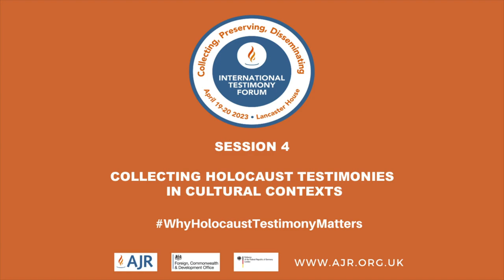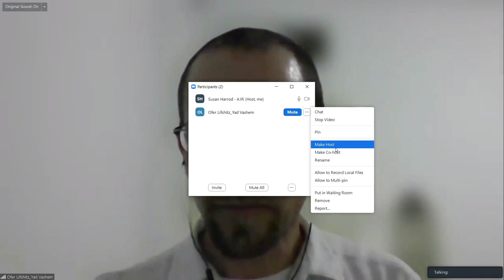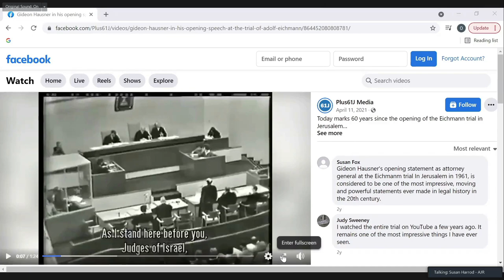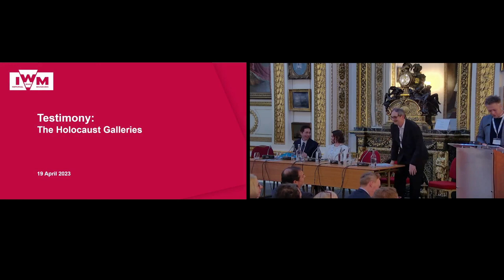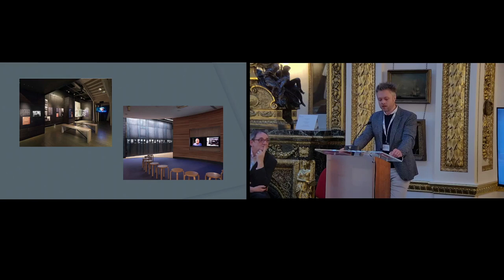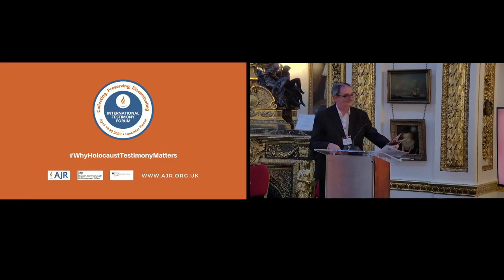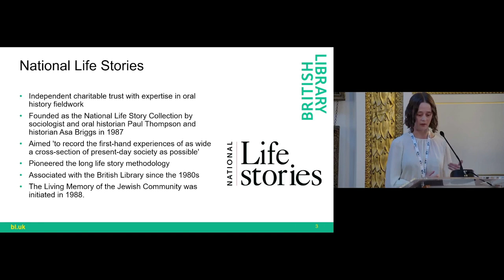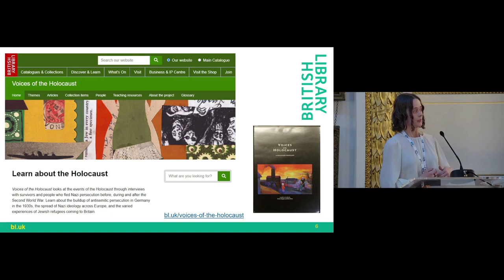Session 4. Collecting Holocaust Testimonies in Cultural Contexts: Institutions & Their Collections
AJR's International Testimony Forum.
Collecting Holocaust Testimonies in Cultural Contexts: Institutions & Their Collections.
Chair: Mike Levy, Harwich Kindertransport Learning
Speakers:
Ofer Lifshitz, Yad Vashem
James Bulgin, Imperial War Museum
Madeline White, British Library and National Life Stories
James Gilmore, United States Holocaust Memorial Museum